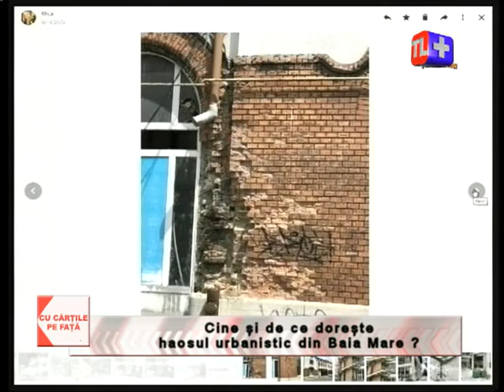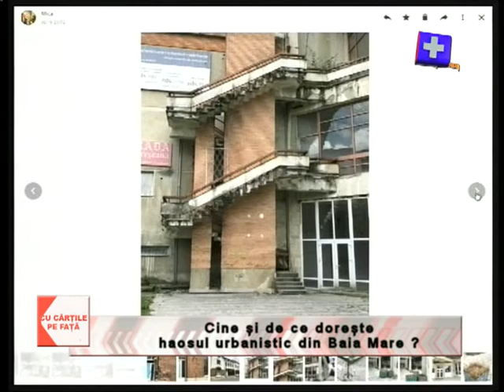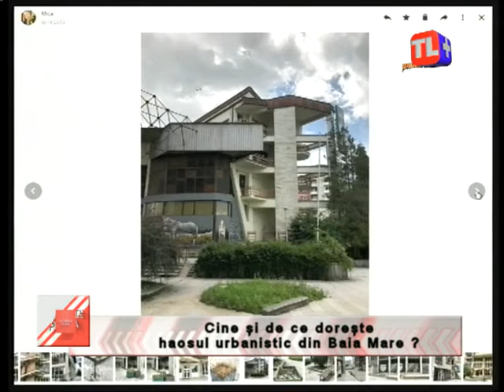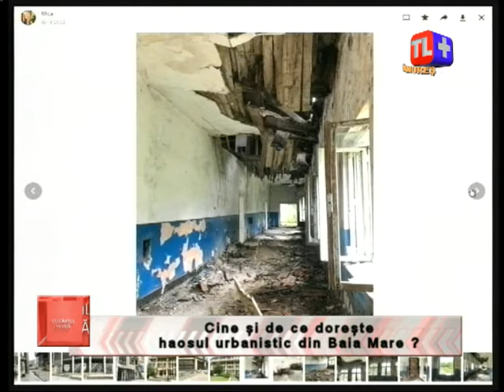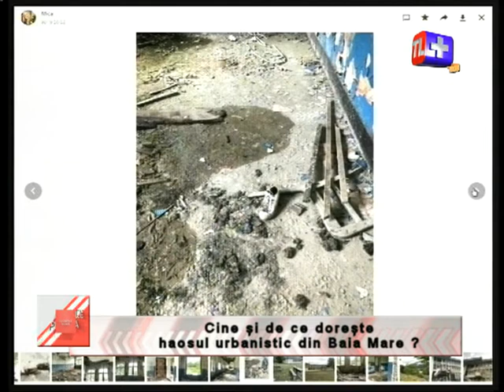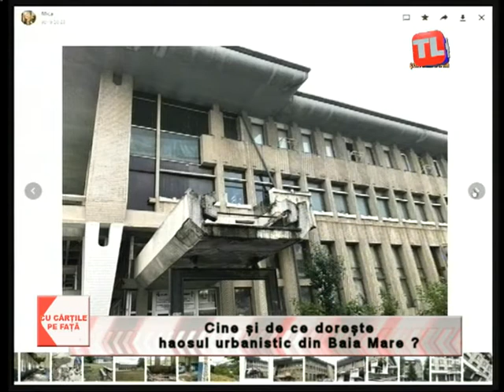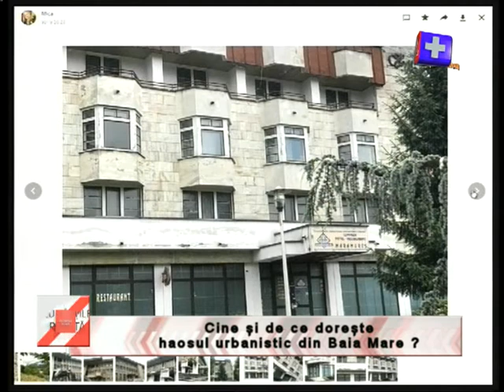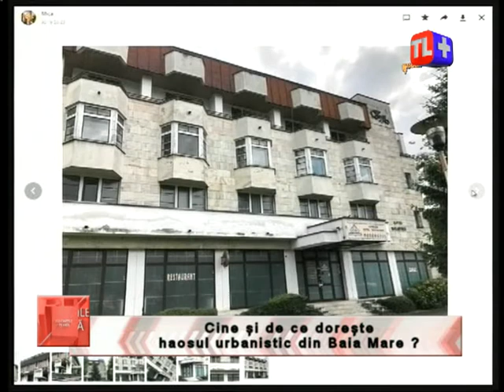Cu cărțile pe față - Cine și de ce dorește haosul urbanistic în Baia Mare?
partea II